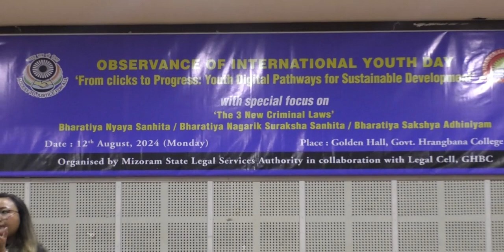Observance of International Youth Day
International Youth Day pualin Govt. Hrangbana College ah hun hman ani a, he hun hi Pu John K. Laldingliana, Associate Professor in a kai hruai a, Pu Julie Lalrinzami, Addional District & Session Judge, Aizawl District leh Pi Gracy L. Bawitlung, Member Secretary, Mizoram SLSA  in Three New Criminal Laws chungchang zirtirna an pe a, zawhna leh chhanna hun hman zawhah Dr. Domuanlal, Assistant Professor in lawmthu sawina hun hmangin kan hun te a ti tawp a ni.